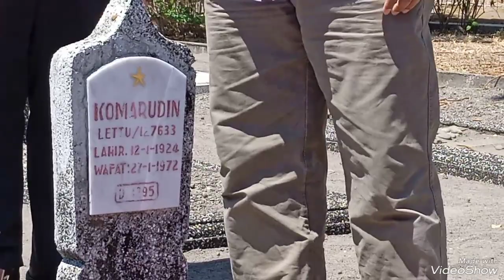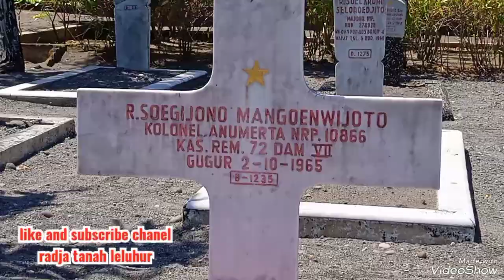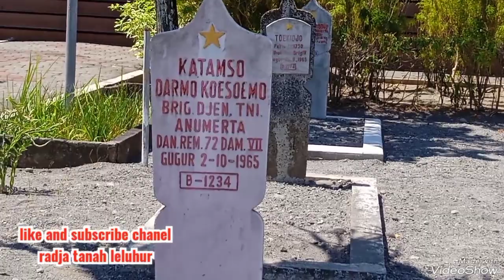PKS Jogja Ziarah ke makam pahlawan revolusi, ingatkan kelamnya G 30 s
Ziarah ke makam pahlawan korban 30 S PKI, PKS DIY: Jasmerah!

radja tanah leluhur. DPW Partai Keadilan Sejahtera (PKS) Daerah Istimewa Yogyakarta (DIY) berziarah ke makam pahlawan Revolusi korban gerakan 30 September. Dua pahlawan revolusi yaitu Brigadir Jenderal TNI (Anumerta) Katamso Darmokusumo dan Kolonel Infantri (Anumerta) R. Sugiyono Mangunwiyoto di makamkan di Taman Makam Pahlawan Kusumanegara D.I. Yogyakarta.

Rombongan DPW PKS DIY yang terdiri dari
Pengurus Harian dan Anggota Fraksi PKS DPRD DIY berziarah dan berdo'a diawali dari makam Panglima Besar Jendral Soedirman kemudian dilanjut ke makam dua Pahlawan Revolusi yang dimakamkan di Taman Makam Pahlawan Kusuma Negara, Brigadir Jenderal TNI (Anumerta) Katamso Darmokusumo dan Kolonel Infantri (Anumerta) R. Sugiyono Mangunwiyoto dilanjut ke makam Prof. Dr. M. Sardjito, M.D., M.P.H. yang telah dinobatkan menjadi pahlawan nasional pada 2019 silam.

Ketua DPW PKS DIY Agus Mas'udi dan pengurus lainya menaburkan bunga diatas pusara para pahlawan nasional yang telah berjasa besar untuk bangsa dan negara Indonesia. Ziarah ini untuk mengingatkan masyarakat khususnya para kader, anggota dan simpatisan PKS untuk mengenang kembali jasa para pahlawan pendiri bangsa.

"kita mengajak segenap masyarakat untuk jas merah (jangan sekali-sekali melupakan sejarah) bahwa disini ada korban dari G 30 s PKI, " Kata Agus Ma'udi di TMP Kusumanegara Yogyakarta, Sabtu (30/9/2023).

Selain dalam rangka memperingati Hari Kesaktian Pancasila pada tanggal 1 Oktober 2023, kegiatan ini juga merupakan bentuk penghormatan kepada para pahlawan yang menjadi korban keganasan peristiwa G30S/PKI.

 "Kegiatan ini sudah menjadi kegiatan rutin kami tiap tahun pada momen peringatan G30S/PKI atau hari Pahlawan, sebagai pengingat kami kader-kader PKS untuk selalu mengingat dan menghormati para pahlawan," ujarnya.

Kegiatan ziarah ini juga menjadi bentuk aplikasi perkataan Bung Karno yang terkenal, "Jas Merah" atau "Jangan Sekali-kali Melupakan Sejarah". "Bangsa yang besar adalah bangsa yang tidak melupakan sejarahnya", ungkap Agus Mas'udi.

 "Tentunya juga agar generasi kita, generasi muda sebagai penerus Bangsa dan seluruh rakyat Indonesia mengambil pelajaran serta mewaspadai paham komunisme yang berkembang agar peristiwa kudeta seperti peristiwa kelam G30S/PKI tidak kembali terulang." tegasnya.

Sosok yang akrab dipanggil Gus'ud ini mengatakan bahwa G 30 S adalah gerakan untuk mengkudeta pemerintah yang syah. Ia mengingatkan agar peristiwa kelam tersebut tidak terulang kembali.

"Sebagai negara demokratis pemindahan kekuasaan harus melalui Pemilu bukan melalui penggulingan, " Pungkasnya. (radja tanah leluhur)